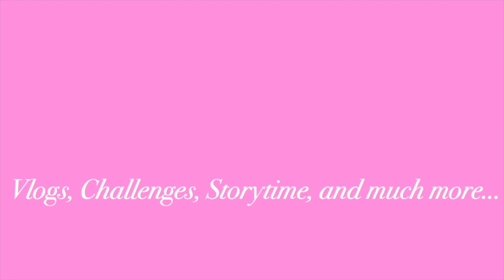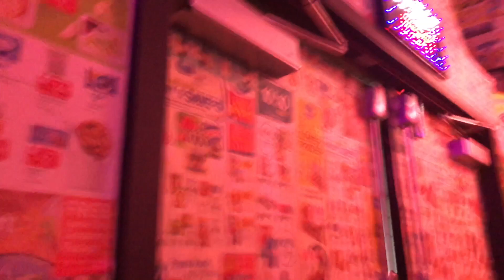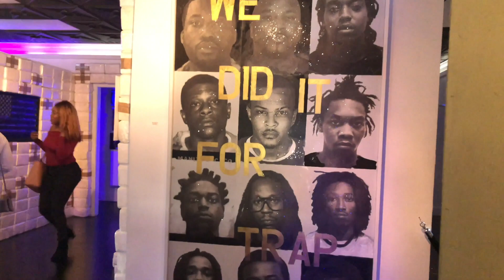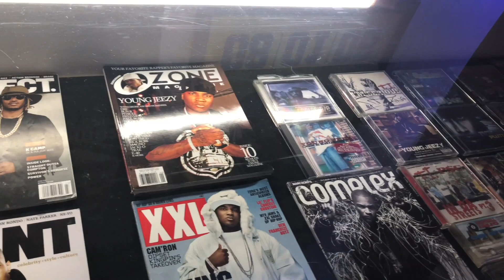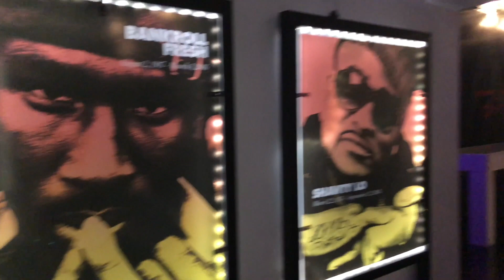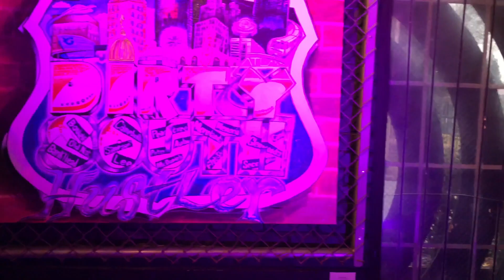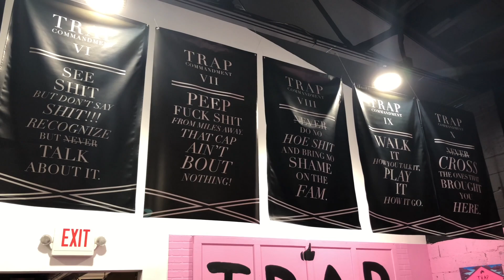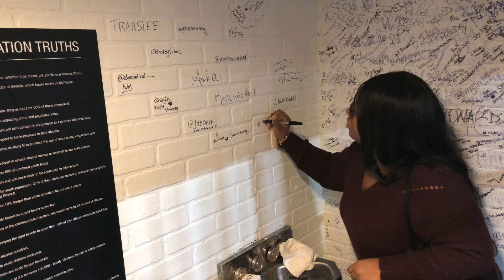Trap Museum Vlog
I've seen so many pictures and heard so many good things about this museum so I had to come see for myself.
*I DON'T ANY COPYRIGHTS TO THIS MUSIC*